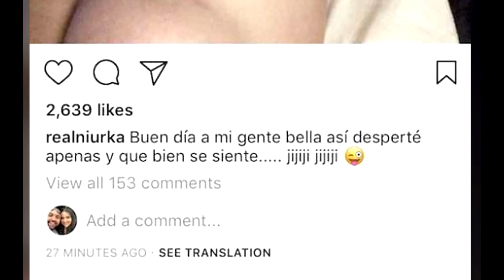Famarazzi: ¡Niurka imita a Kim Kardashian con un polémico desnudo!